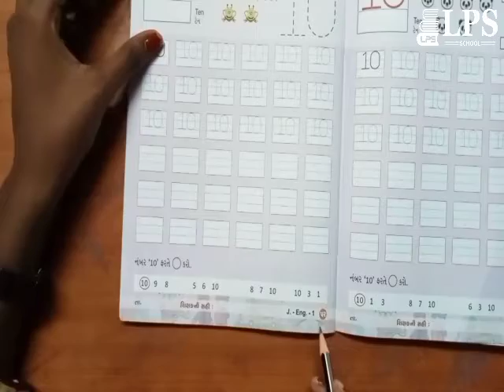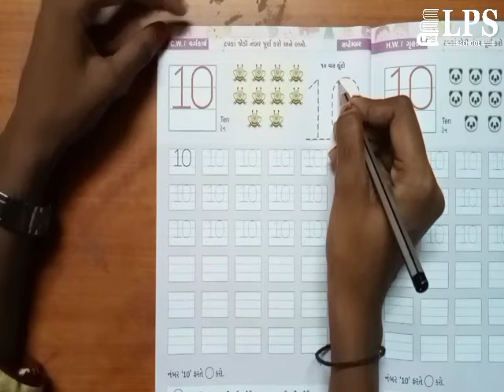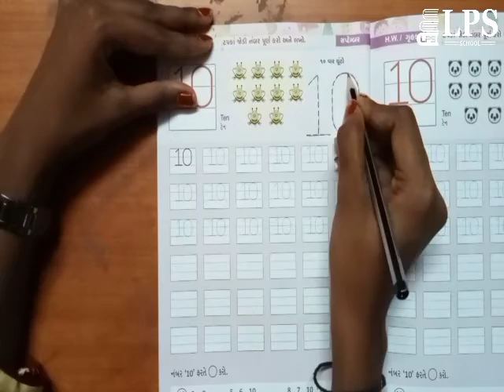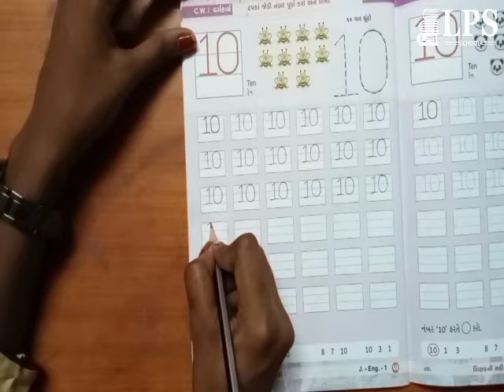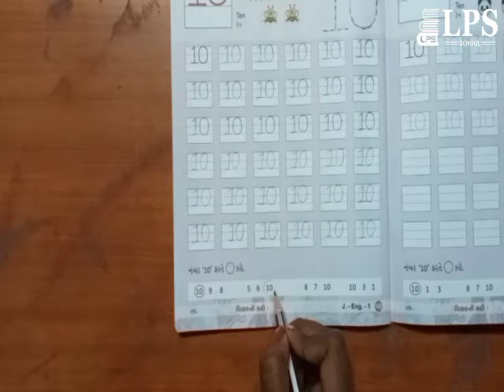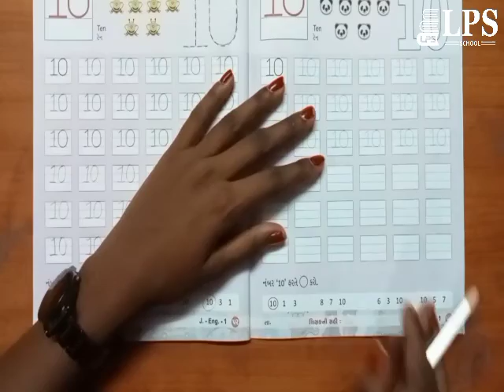ધોરણ જુનિયર કે જી અંગ્રેજી 10 નંબર બોલો અને લખો